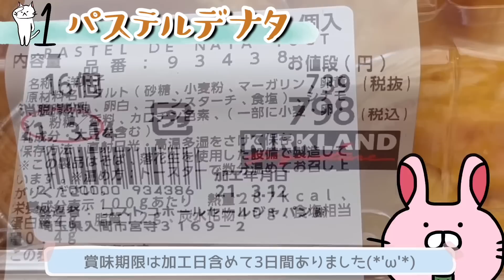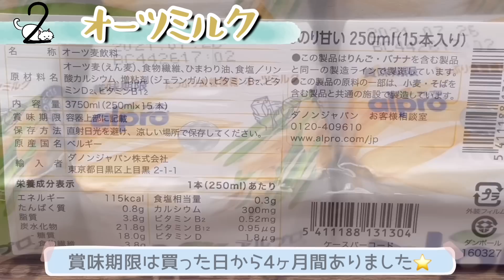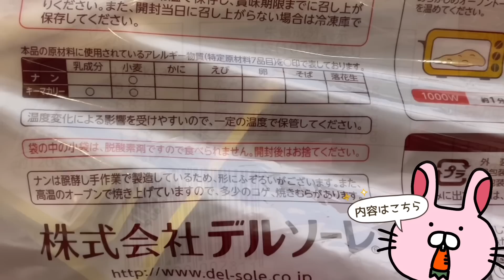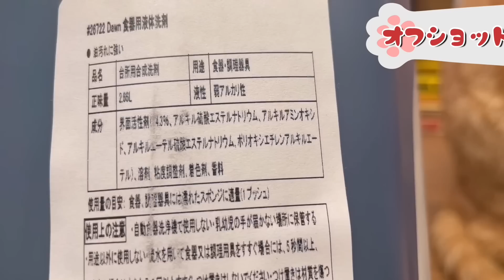【コストコ開封編】コストコ購入品紹介開封編前編！オススメ商品アリ(*´∀｀)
エバークック　フライパン
1年経った今も油を敷かずともツルツルに卵焼き出来ます(о´∀`о)

今買おうか迷ってる商品

１回購入した私が再度買うかどうか。。。

プレゼントされたら喜びます